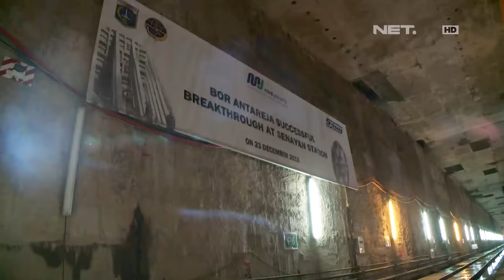Jakarta Kece - Bagaimana Ahok & Anies Mengatasi Kemacetan?